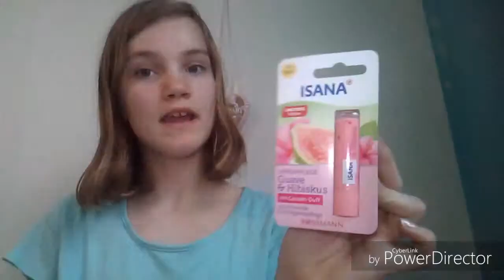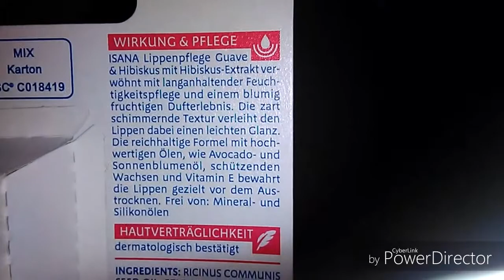Haul#2 | LAYLADREAM TV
Hello und willkommen im LAYLADREAM TV
Heute habe ich ein Haul für euch ich war überall es ist nicht viel raus gekommen aber ich hoffe es gefällt euch

Wenn es euch gefällt dann laßt mir doch ein:
Abo✔️&
Kommentar✔️
Da.Danke❤️

Wenn ihr weitere Videovorschläge habt dann schreibt sie in die Kommentare. Danke!
Viel Spaß beim zusehen und bis bald
       Liebe Grüße eure Layla